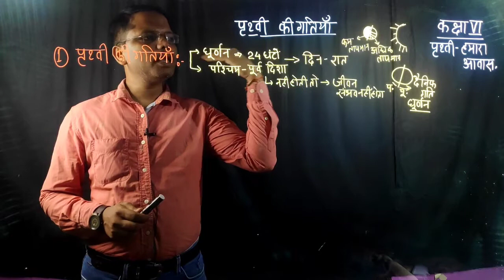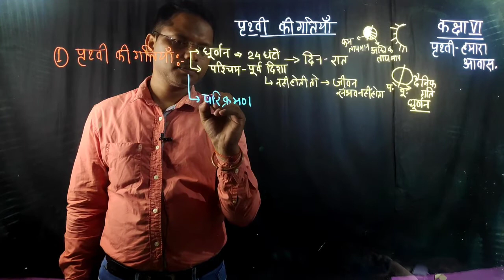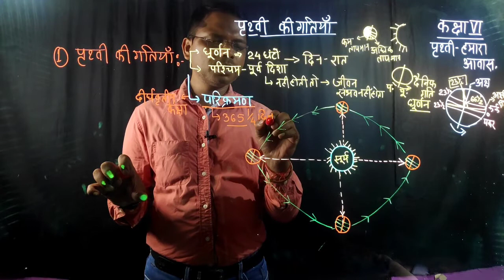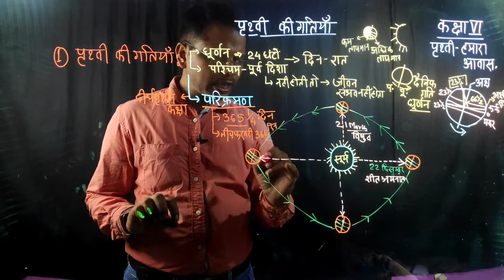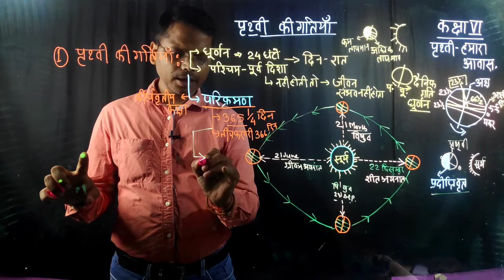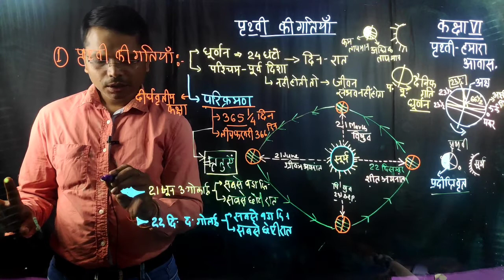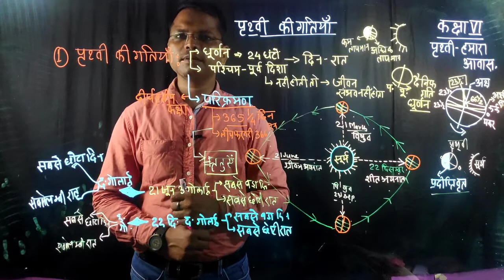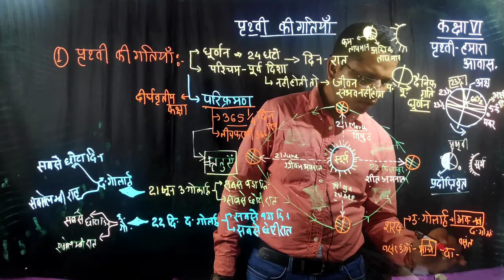NCERT GEOGRAPHY CLASS VI- पृथ्वी की गतियां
Class VI Geography, पृथ्वी की गतियां,